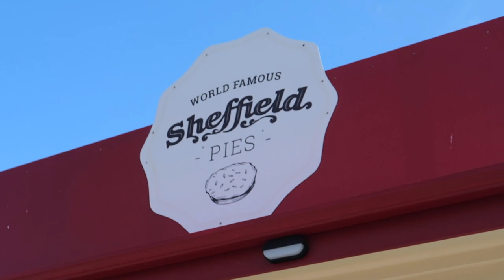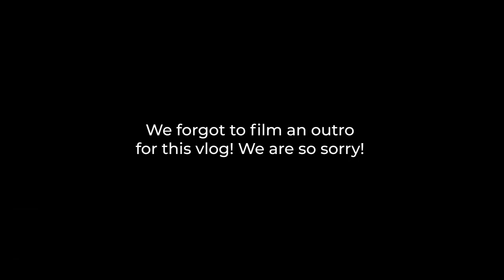Car Camping in New Zealand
In this video, we start our 10-day road trip across the south island of New Zealand. We start in Christchurch and head west towards Arthur's pass. We get caught up in the beauty of New Zealand by visiting Castle Hills, located in the Kura Tawhiti Conservation Area, a magnificent rock formation that is free for the public to explore. PLUS. Sleeping in the car! Budget travel at it's finest!